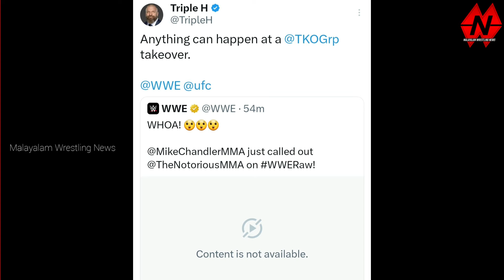Bloodline Hijacked WWE RAW | UFC's Michael Chandler Appeared and Challenged Conor McGregor😱